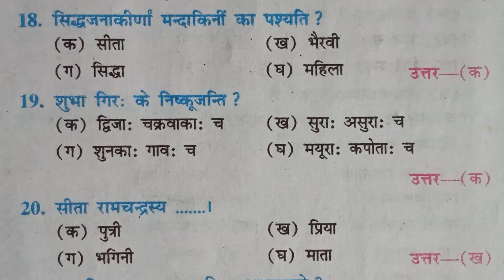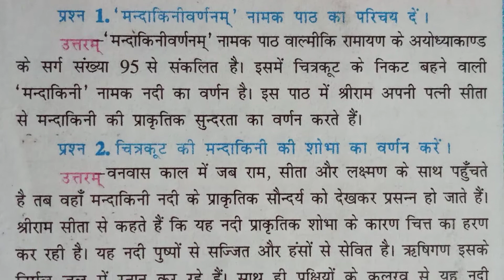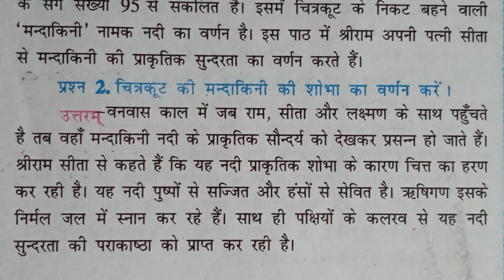10.मंदाकिनी वर्णनम् ,संस्कृत, कक्षा 10 ,mandakini varnanam,Class 10, Objectives / Subjective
बिहार विद्यालय परीक्षा समिति के new pattern पर आधारित। Board Exam

महत्वपूर्ण Links.

भारत से हम क्या सीखें?